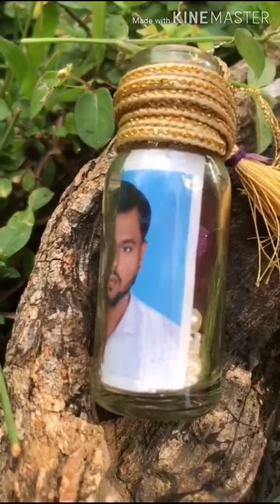Mini bottle Art, easy bottle art, simple gift